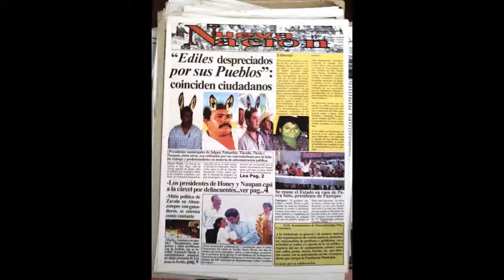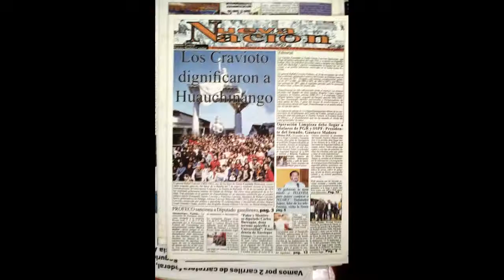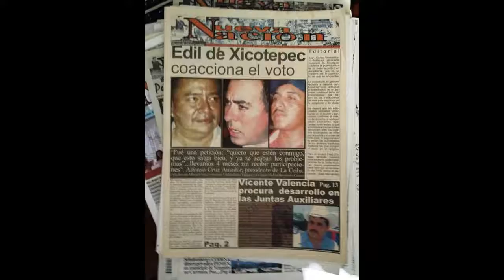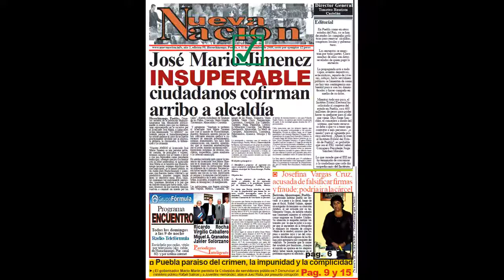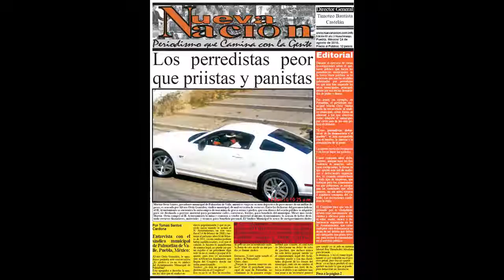Nueva Nación, Periodismo que Camina con la Gente,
Es la historia de 10 años de trabajo periodístico desde el Norte de Puebla. Gracias a todos los que de alguna manera conforman a la familia NN